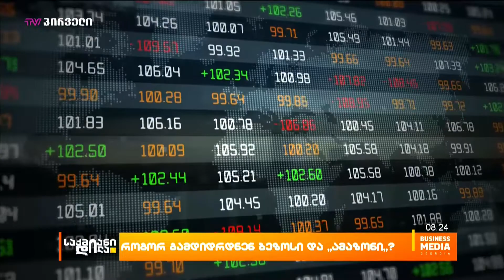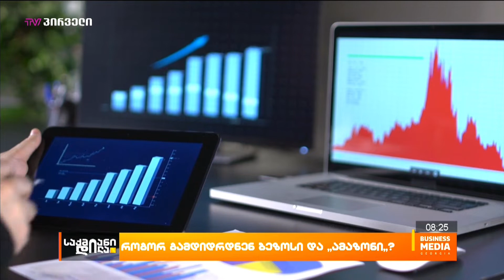როგორ გამდიდრდნენ ბეზოსი და “ამაზონი”?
ამაზონმა ერთ დღეში საბაზრო ღირებულების ზრდის რეკორდი დაამყარა. კომპანიის საბაზრო ღირებულებამ 4 თებერვალს 191,3 მილიარდი დოლარით მოიმატა, რაც ამერიკული ტექნოლოგიური გიგანტის კაპიტალიზაციის რეკორდულ ერთდ ღიან ზრდას აღნიშნავს. Amazon-ის აქციების ზრდის ფონზე, კომპანიის დამფუძნებლის ჯეფ ბეზოსის ქონება კი ერთ დღეში 18,8 მილიარდი დოლარით გაიზარდა და 183,5 მილიარდ დოლარს მიაღწია.